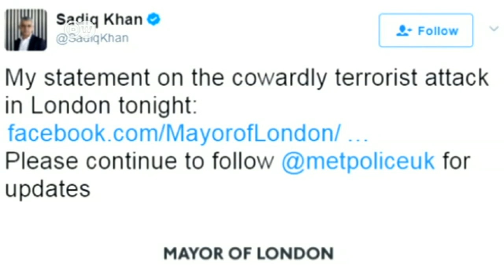Atentado en Londres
El terrorismo sacude de nuevo la capital británica: siete personas perdieron la vida y casi 50 resultaron heridas.